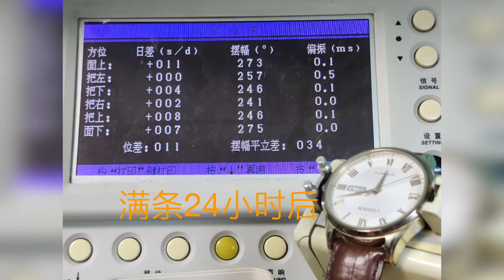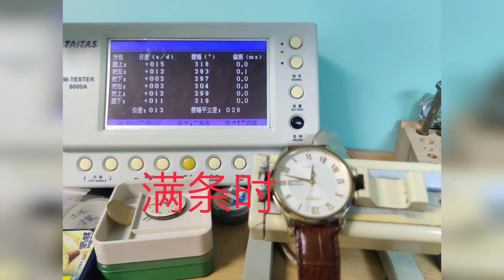how accurate is citizen 8200